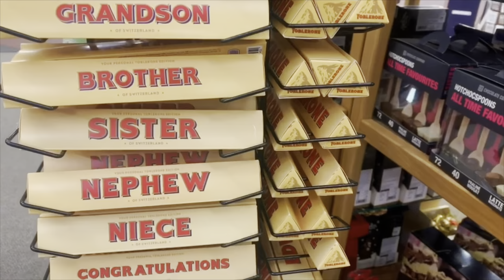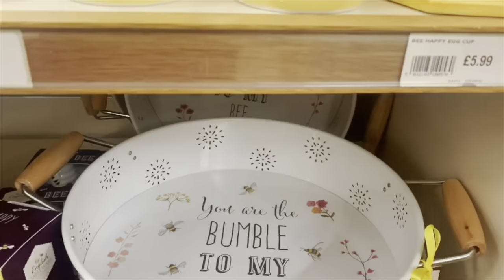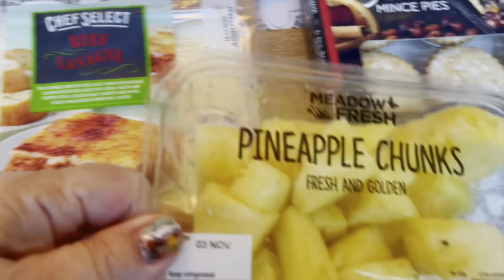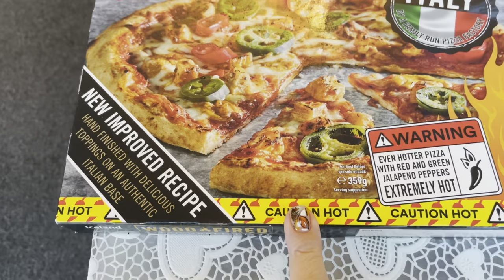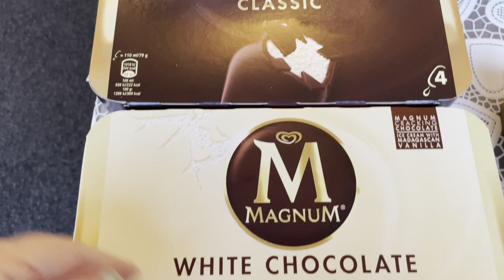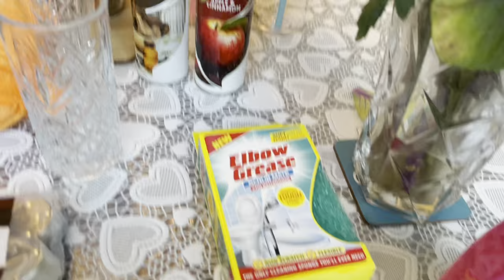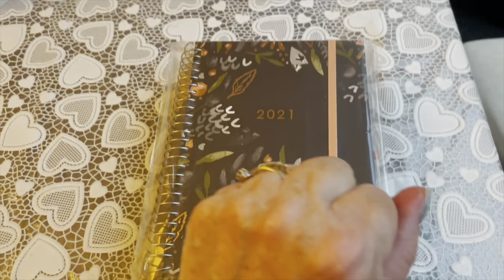Weekend Vlog/New Nails/Lidl Home Bargains Iceland Hauls/Pantry Blitz/Hottest Pizza I’ve Ever Tried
Welcome back to my YouTube channel and to a new weekend Vlog including a trip to my daughters to have my nails done, trips to the supermarket, while can still go shopping, sorting out our pantry & the hottest pizza I have ever tried.

Love Lesleyanne xxx
Items I have shared with you :-

Lights - Amazon suplong 33ft led lights

Amazon - pu heart lace table cloth:-

Link to the wax warmer lamp:-

Derma roller:-

Witch Hazel:-

Magnetic lashes:-

Iconic Prep & Spray:-

Clarins Serum:-

Remington Automatic Hair Curler:-

Neck hands free mobile phone holder I use :-

Silent Night Memory Topper:-

My Shark Cleaner:-

Retinol Serum:-

L’Oreal Hydra Water

Avoplex No6 Hair Bonding:-

Nivea Miscellar Water:-

Bartel’s Beard Oil...